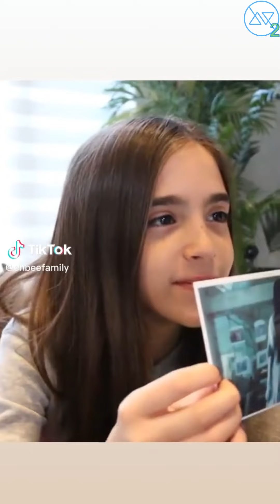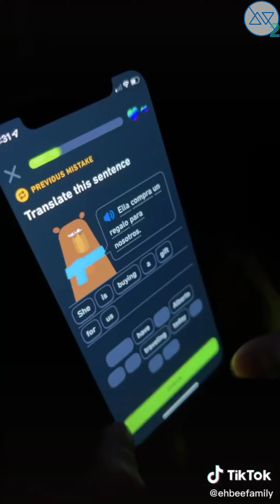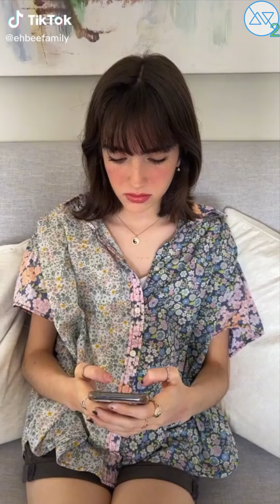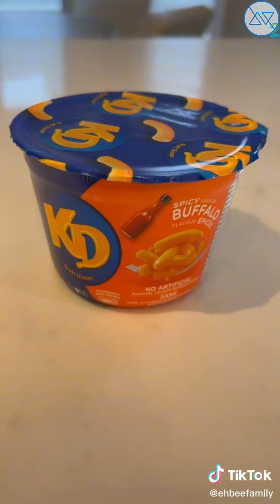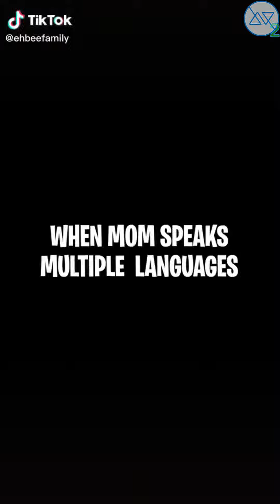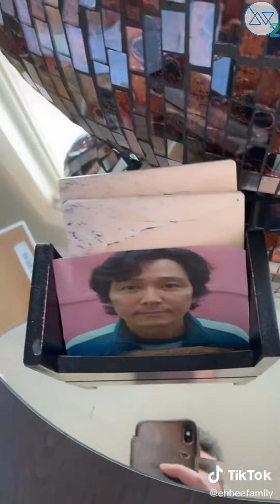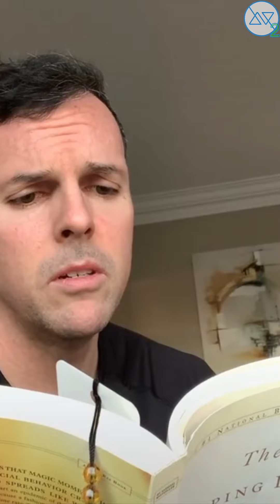Funny Eh Bee Family TikTok Compilation 2023 - Try Not To Laugh Watching Eh Bee Family TikToks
Here's some of the best of Eh Bee Family TikTok and Instagram videos. We guarantee you, you won´t regret.